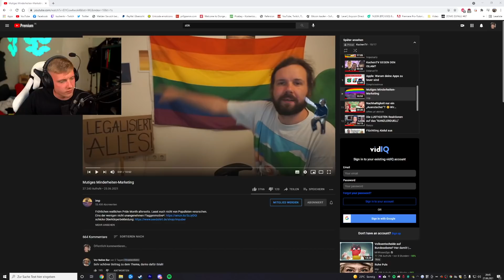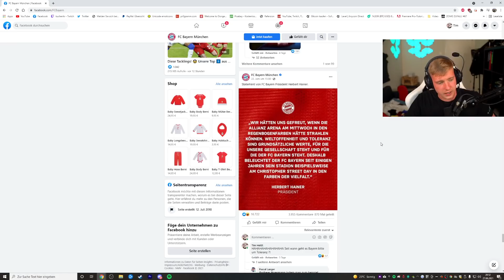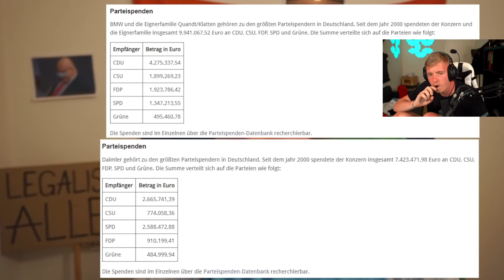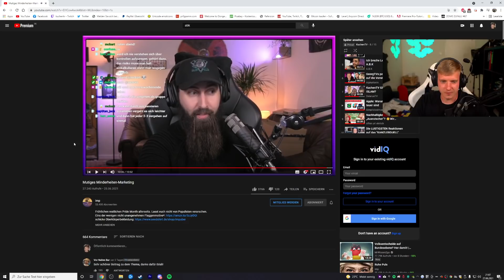DOPPELMORAL der Firmen im Pride Month!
Impressum
Philipp-Kühner-Straße 2
99817 Eisenach